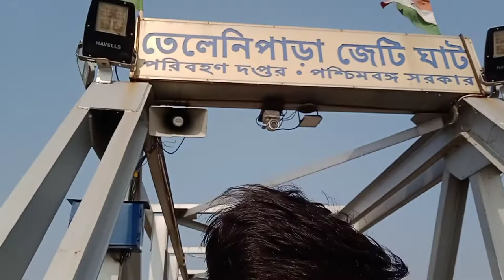Telinipara Ferry Ghat 2022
Telinipara Ferry Ghat